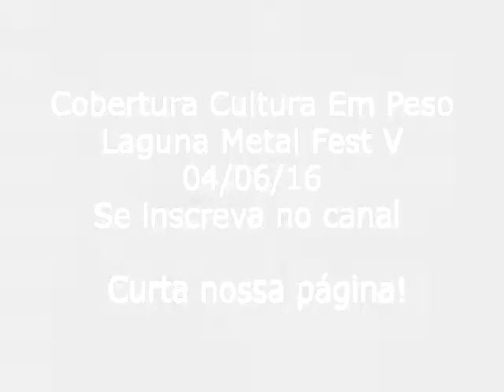Cobertura Silent Empire Laguna Metal V - CEP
Cobertura Silent Empire   Laguna Metal V

@culturaempeso - Facebook
@culturaempeso - Twitter
@culturaempeso - Instagram
@culturaempesobr - Youtube

Cultura em Peso - Since 2005

Participe da Live

Apoie as mídias autorais, apoie quem divulga a cena independente.